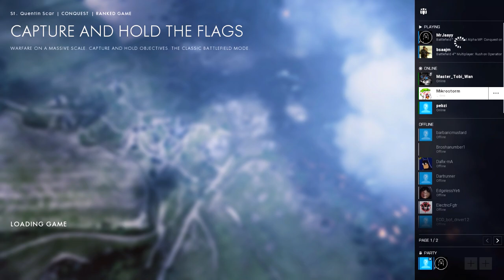Battlefield 1 - Me, Myself & Tank - Gassy Tank Gameplay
Well I finally got to have a more in depth play around with Battlefield 1 and I've found a new toy! THE GAS TANK! PSSSSSSSSSSSHHHHHHHHH!